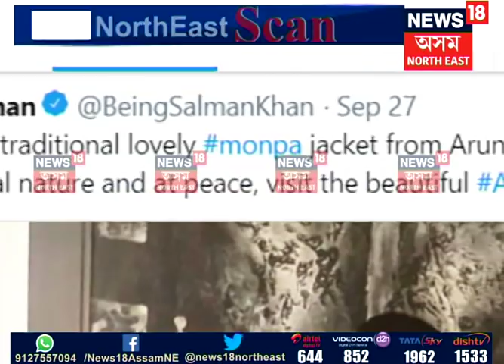North East Scan | 29.09.2018 P-1